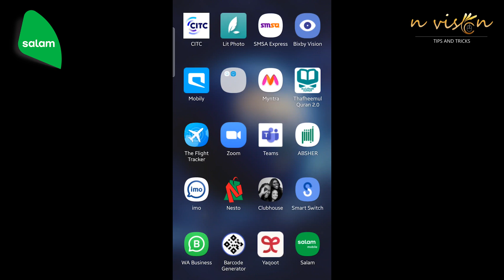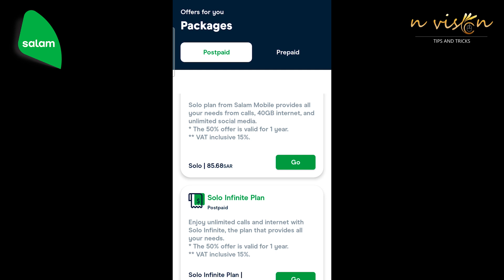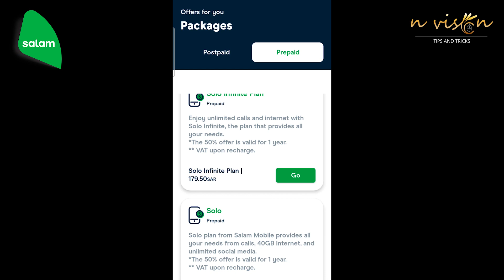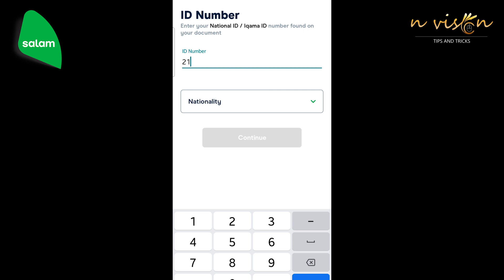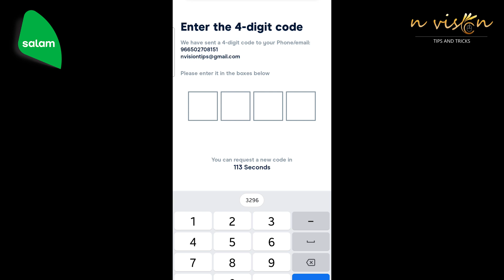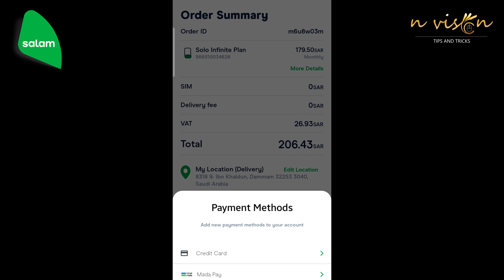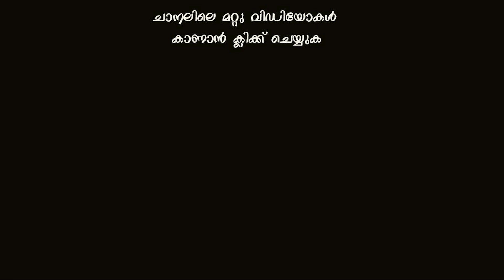Salam Sim Card| Saudi arabia| സൗദിയിൽ അൺലിമിറ്റഡ് ഓഫറുമായി ഇതാ മറ്റൊരു സിം കാർഡ്